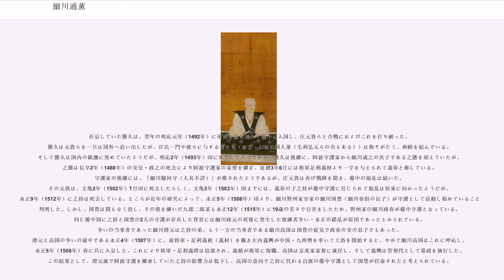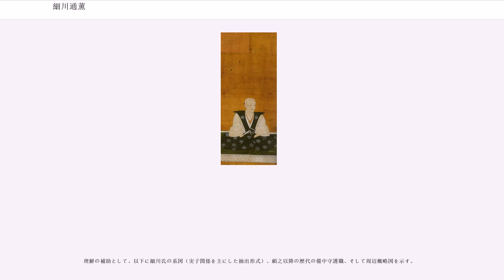細川通薫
細川 通薫（ほそかわ みちただ）は、戦国時代の武将。諱は通重（みちしげ）、通頼（みちより）とも。細川晴国の子。細川野州家7代当主。

父・晴国は一時期管領細川高国および稙国の後継者と目されていたが、通薫は叔父である輝政（通政）の猶子となり、戦国時代に在地領主としての自立を目指した。

ところが、晴国の経歴を研究していた馬部隆弘は通薫の子孫である長府細川家が持つ「長府細川系図」に関して添付されている古文書の多くは真正であるものの、系図自体は古文書の内容に合わせようと擦り合わせようとしたものだと評価し、特に細川輝政（通政）については創作された架空の人物であると結論付けた。また、通薫についても野州家と呼ばれた家が、晴国の父である細川政春が備中守護に任じられた後は、政春の官途名（安房守）から「房州家」と呼ばれるようになっていた（従って、早世した晴国も安房守は名乗っていないものの、世間からは房州家当主として扱われていた）のにも関わらず、その後継者である筈の通薫が官途名を下野守と称して家名を「野州家」に戻してしまっていることを指摘し、通薫が細川晴国の後継者として立てられたのは事実であるが晴国の子ではなく傍流からの継承であったと推測している。通薫とその子孫である長府細川家が野州家の直系としての正統性を強調するために輝政（通政）という晴国と通薫の間を埋める存在を創作したものの、野州家が房州家に家名が改まっていた事実を確認できず（あるいは無視したために）、系図と添付の古文書の内容が示す事実関係と合致しなくなってしまったとしている。

なお、通薫が晴国の後継者であることを示す文書としては、「長府細川文書」に所収された某年7月13日付の細川氏綱から通薫に充てられた書状があるが、細川氏綱が「氏綱」と称し始めるのは天文12年（1543年）8月であるため、天文5年（1536年）の晴国の死の直後ではなく時間を経過してから出された文書であり、同文書自体が「安房守殿家督」の継承を認めたと記して晴国（通称：八郎）本人を意味する「晴国殿家督」「八郎殿家督」と表記しなかったのは、高国没後の後継争いで晴国とは微妙な関係にあった氏綱が、通薫を房州家の後継者としては認めたものの、後日になって通薫が「高国ー晴国ー通薫」という京兆家相続の正統性を主張するのを阻止したい思惑があったとみられている。

室町時代初期から、備中国は細川氏による支配の強化が図られていた。南北朝時代に、細川氏は本貫の三河国から畿内・四国にその勢力圏を広げており、さらに中国への拠点として備後国、備中への影響を深めていた。当初は細川頼之・頼元ら、細川氏宗家にあたる「京兆家」による影響力の滲透を図っている。備中の国人となっていた庄氏とは特に連携を強め、やがて庄氏一門は京兆家内衆として細川氏の権力基盤を支えるようになる。室町期の守護は、支配力強化の手段として国衙の実効支配を押し進めることがあったが、京兆家も備中の依然広大な国衙に介入し、これを支配下に収めていった。後に備中守護には、細川頼之の末弟・満之を祖とする細川氏の一族が任じられ、代襲により「備中守護家」と称されるようになった。ただ京兆家の支配体制は維持されたままであったようで、守護家は守護権に基づいて、残された荘園に、あるいは直轄領などに経済基盤を置かざるを得なかったようである。また応永14年（1407年）に細川満国（「野州家」）が鴨山城を領有しており、これは備中国浅口郡の経営拠点となっていたと思われる。鎌倉時代には、このようにやや多元的な支配構造は一般的であったとは思われるが、備中では一門の利害が複雑に交叉する場合もあり、室町時代の守護家による一円的な支配基盤としては脆弱であった。さらに戦国時代への移行期には後継問題も加わり、その守護領国制は大きく揺らぐ事になる。

すなわち応仁・文明の乱の影響が全国に及んだ守護細川勝久の時代、備中でも国内を二分する兵乱が起きた。延徳3年（1491年）10月、京兆家内衆であった庄元資は、備後衆・松田（管）勢に与力を頼むと、守護方の倉（河邊之倉・宮内之倉）に討ち入り、守護の郎党、被官、五百余人を討ち取った。ここに備中大合戦と呼ばれる戦乱が始まったのである（蔭凉軒日録）。これに先立つ文明12年（1480年）3月、元資は京兆家内衆安富元家らとともに丹波に発向、一宮宮内大輔を討滅し、細川政元を救出している。後に両者は政元の感状をめぐり対立し、さらに延徳2年6月に備中河邊郷の代官職をめぐって安富新兵衛尉（元家）と争ったとの記...